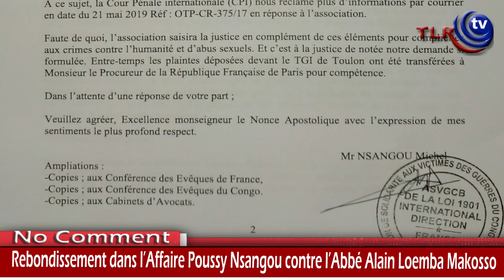REBONDISSEMENT DANS L’AFFAIRE POUSSY NSANGOU CONTRE L’ABBE ALAIN LOEMBA MAKOSSO.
Michel Nsangou, Président de l’Assassociation de solidarité aux victimes des guerres au Congo-Brazzaville, Père de Poussy Nsangou Kouzanguissa, s’indigne de la démarche des autorités religieuses de l’église catholique du Congo-Brazzaville, qui selon lui, tentent de protéger un prêtre accusé d’abus sexuel.
Il en appelle d’ailleurs à l’Avocate de son fils de s’exprimer publiquement sur l’avancée du dossier.